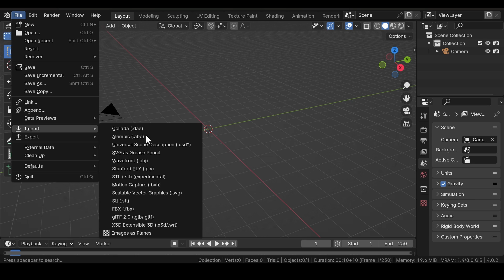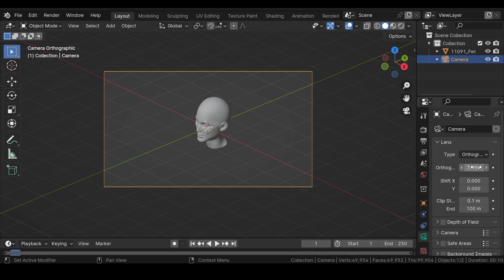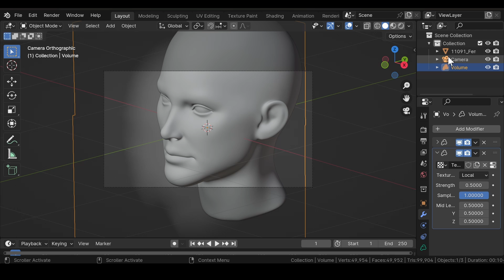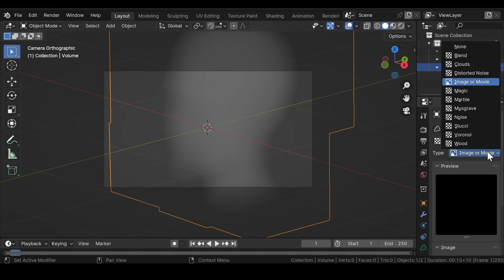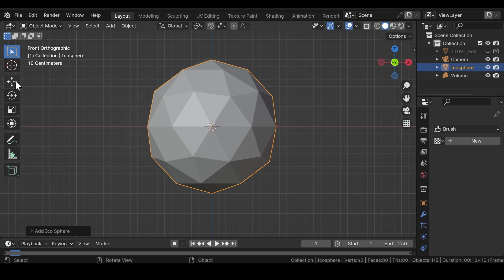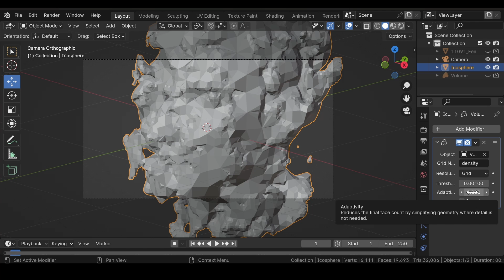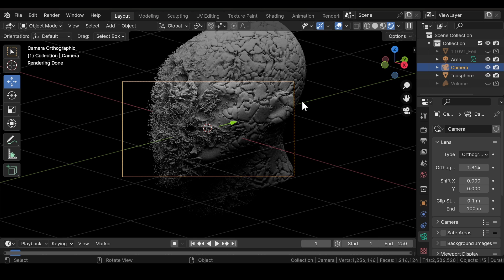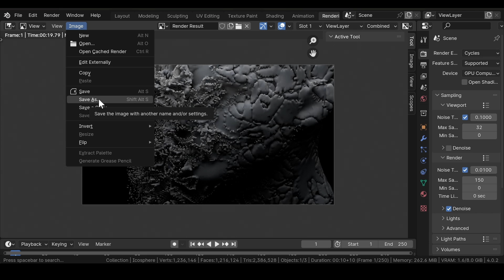How to use VOLUME DISPLACEMENT to make this In Blender 4.0??